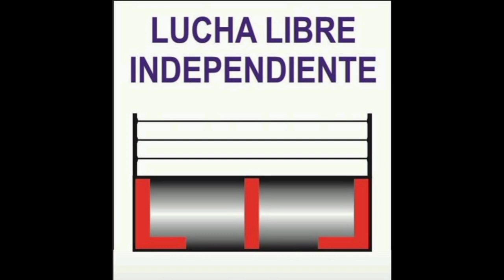LAS SHOTAS VS OBELYUS Y PRINCESO VS LOS DEL RANCHO VS LOS BLACK DRAGONS. 03-11-24.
HALCON LUCHA LIBRE.